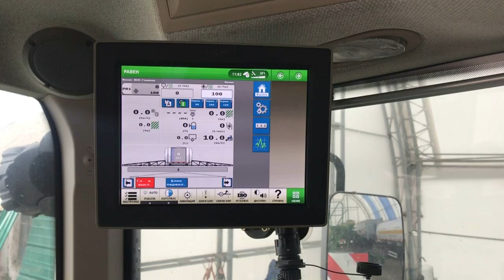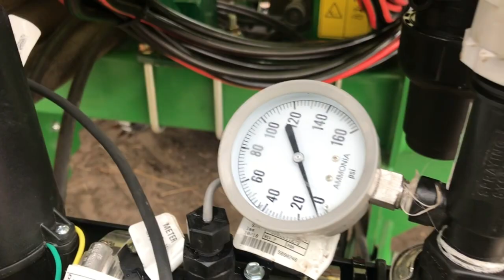Рідкі добрива на John Deere 1890 - DONE!